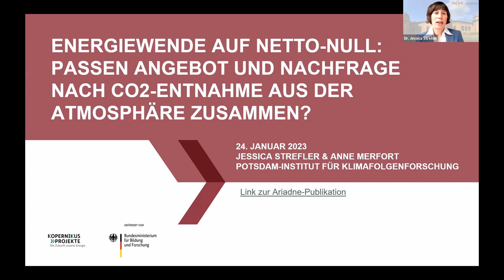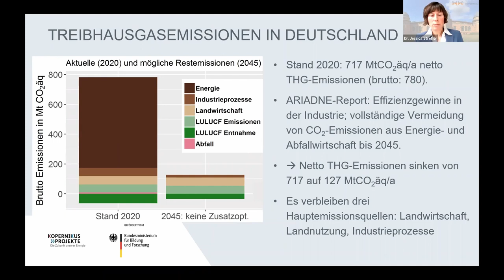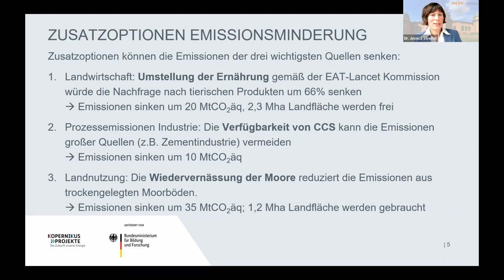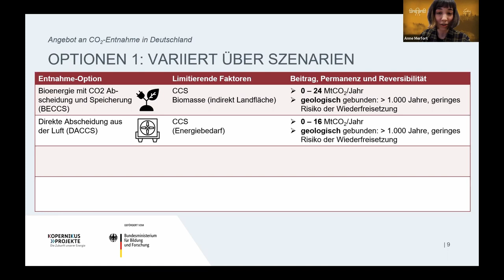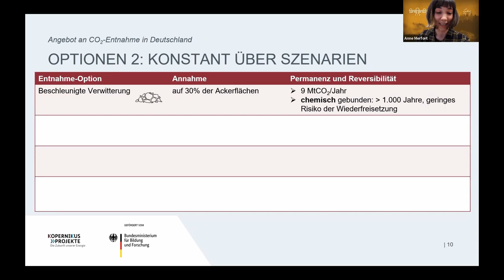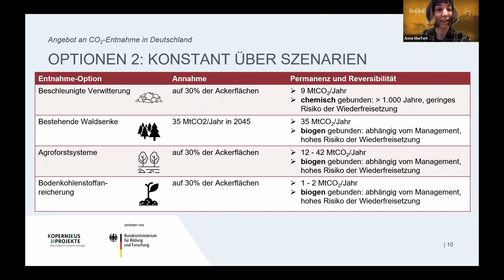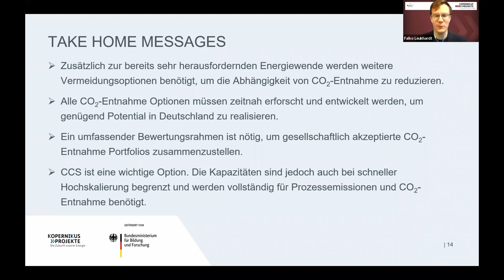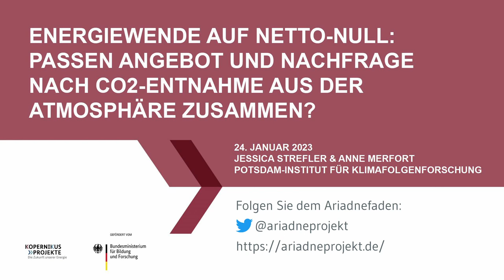Webinar: Energiewende auf Netto-Null – Was tun mit den deutschen Restemissionen?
Die Forschung ist sich einig: Zur Erreichung der Emissionsneutralität hat die Vermeidung von CO2 oberste Priorität. Doch das allein reicht für die „Netto-Null” nicht aus. Auch das Management von Kohlenstoffkreisläufen und die Entnahme von CO2 aus der Atmosphäre sind für das Erreichen der deutschen Klimaziele bis 2045 unabdingbar. Dies untermauert eine Studie des Kopernikus-Projekts Ariadne, die am 24. Januar erscheinen wird.

Expertinnen und Experten der vom Bundesministerium für Bildung und Forschung geförderten Projekte Ariadne und CDRterra laden ein, über die Notwendigkeit von CO2-Entnahmen entlang von Transformationspfaden zur Klimaneutralität 2045 Deutschlands zu diskutieren: Unter welchen Voraussetzungen kann Deutschland ab 2045 treibhausgasneutral sein? Passen das Angebot und die Nachfrage nach CO2-Entnahme aus der Atmosphäre zusammen, so dass realistisch bis zur Mitte des Jahrhunderts Netto-Null-Emissionen erreicht werden können? Welche Unsicherheiten, Potentiale und Risiken von CO2-Entnahmeverfahren bestehen im Hinblick auf Deutschland und die globalen Herausforderungen?

Das Webinar fand statt am Dienstag, 24. Januar 2023 von 14:30 Uhr bis 15:30 Uhr.

Programm
00:00 Begrüßung
04:25 Dr. Jessica Strefler, Wissenschaftlerin im Kopernikus-Projekt Ariadne und CDRterra, Potsdam-Institut für Klimafolgenforschung
12:00 Anne Merfort, Wissenschaftlerin im Kopernikus-Projekt Ariadne, Potsdam-Institut für Klimafolgenforschung
25:00 Prof. Dr. Julia Pongratz, Koordinatorin von CDRterra, Ludwig-Maximilians-Universität München
40:00 Christian Holzleitner, Referatsleiter Generaldirektion Klimapolitik, Europäische Kommission
52:00 Diskussion/Fragerunde

Moderation: Falko Leukhardt, Policy Analyst im Kopernikus-Projekt Ariadne, Mercator Research Institute on Global Commons and Climate Change

Über CDRterra:
Im Forschungsprogramm CDRterra untersuchen über 100 Forschende in zehn Verbundprojekten, wie und in welchem Umfang landbasierte CO2-Entnahmemethoden zur Begrenzung des Klimawandels beitragen können.
Das Synthesevorhaben CDRSynTra führt die Ergebnisse aus den Projekten zusammen. Es bildet auch die zentrale Schnittstelle zur Forschungsmission CDRmare, die marine CDR-Methoden untersucht. Ziel ist es, Potenziale und Nebenwirkungen der verschiedenen Verfahren umfassend und einheitlich zu bewerten. Auf dieser Basis kann ein gesellschaftlich akzeptables, politisch umsetzbares und ökologisch sowie ökonomisch sinnvolles Portfolio an CDR-Methoden entstehen – im Dialog mit Politik, Wirtschaft und Öffentlichkeit.
CDRterra wird seit November 2021 in seiner ersten dreijährigen Phase von der Ludwig-Maximilians-Universität München (LMU) koordiniert und vom Bundesministerium für Bildung und Forschung (BMBF) mit 21 Millionen Euro gefördert.

Weblink zu Ariadne-Analyse "Energiewende auf Netto-Null: Passen Angebot und Nachfrage nach CO2-Entnahme aus der Atmosphäre zusammen?"